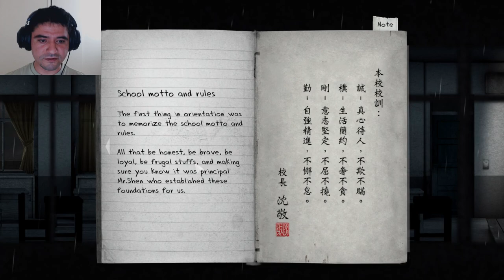HOLD YOUR BREATH! || Detention Episode 1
I'm back into the swing of things and starting a new series with the game Detention. It is a point and click horror game with an element of Taiwanese cluture and mythology.